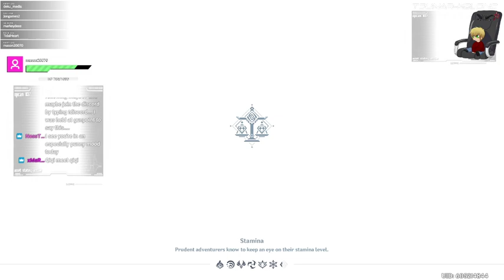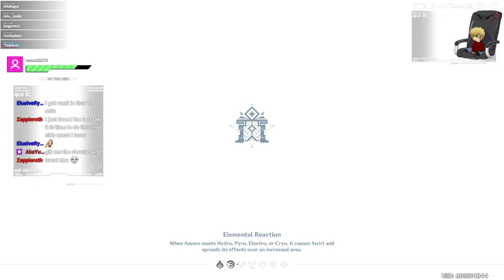Genshin Impact [Act1: Farewell Archaic lord//Part 5:]